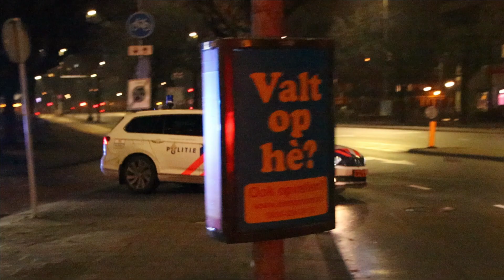Prio 1/A1 Ongeval Letsel Oranjebaan Ouderkerk aan de Amstel